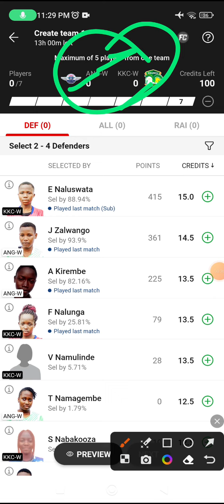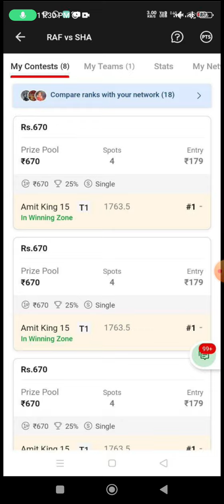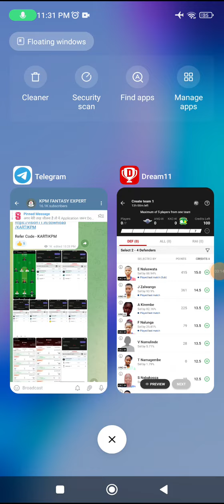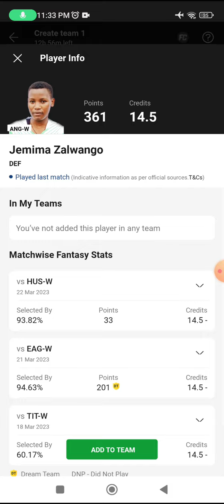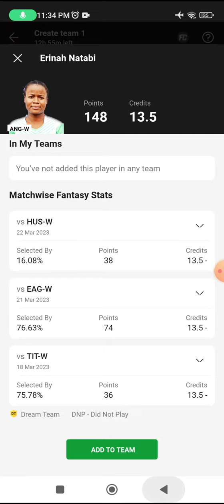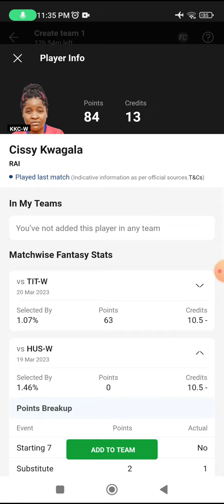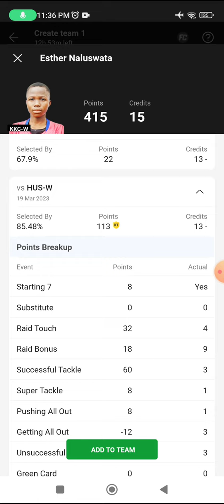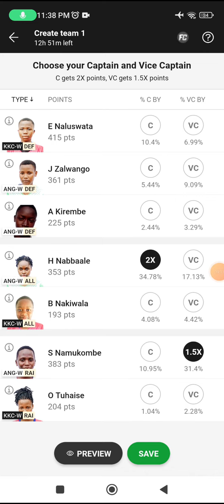ANG-W vs KKC-W Dream11 Kabaddi Team, ANG-W vs KKC-W Dream11 Prediction, gl picks, uganda kabaddi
KKC-w vs ANG-w dream11 team today Match|KKC-w vs ANG-w kabaddi match dream11 today team|today match,
Kkungu Club women vs Angels women  Head To Head

KKC-wvsANG-w​
KKC-wvsANG-wDream11Prediction​
KKC-wvsANG-wKabaddi​